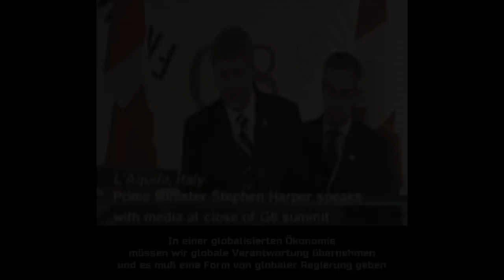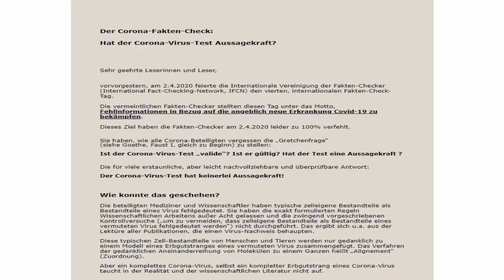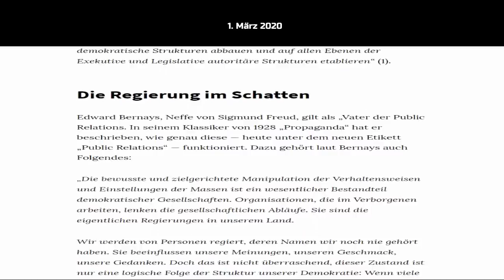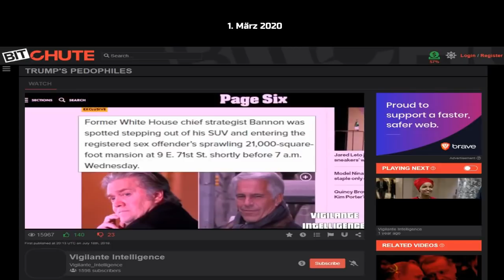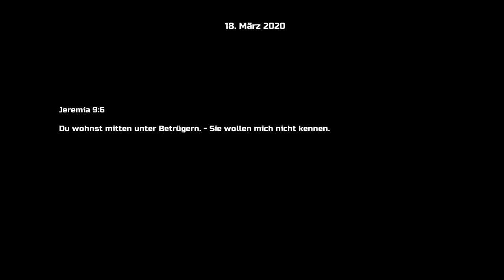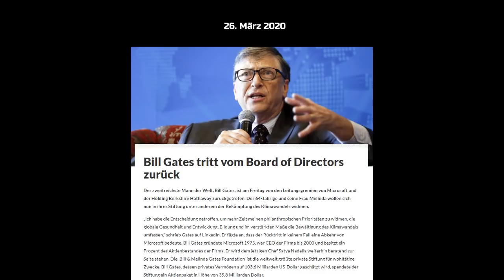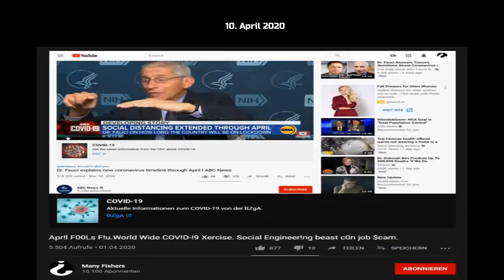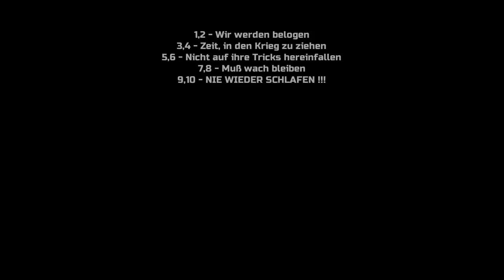Von der sanften Übernahme der Welt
Die sanfte Übernahme der Welt - ein Kommentar zum aktuellen Zeitgeschehen

YHVH Deutschland